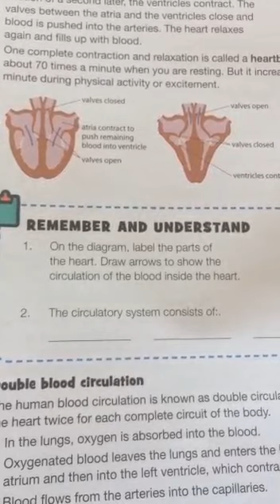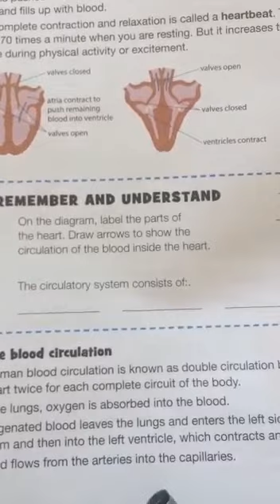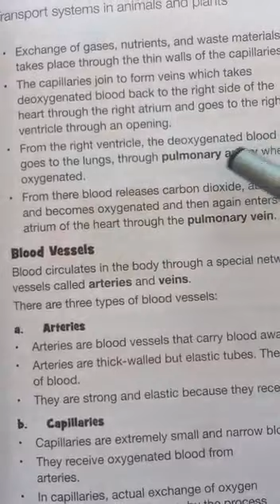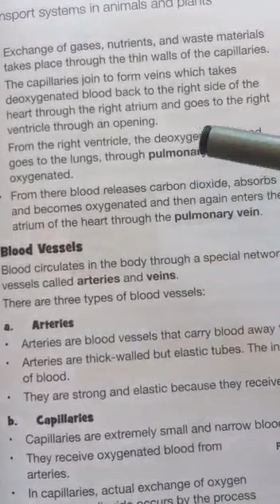Class 7: Science, Chapter Transport system in Animal, Topi: Double Blood Circulation